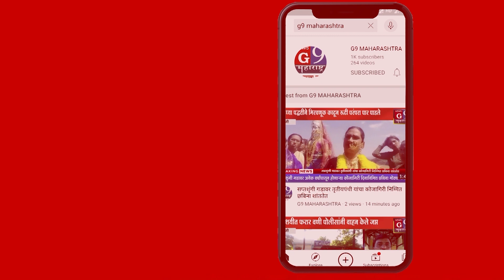मुक्ताईनगर : बहुजन मुक्ती पार्टीच्या अध्यक्ष पदी सुरेश कोळींची निवड...